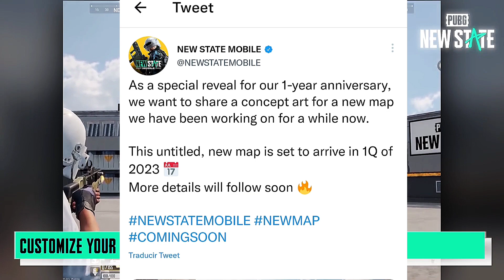NUEVO MAPA!!! Miramar?!🤔 New State Mobile Próximamente!! | Revisión y análisis (Información)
Creditos
Akrampro

chicos aquí los enlaces de DESCARGA

SOLO VPN

recordar seguir las instrucciones mencionadas en el vídeo!!

ENTRAR AQUÍ PARA VER SI HAN QUEDADO PARA LA SEGUNDA ALFA USANDO UNA VPN EN SINGAPUR

los demás links en comentarios

los demás en comentarios fijados

todas las páginas de PUBG New State

registro en la play store